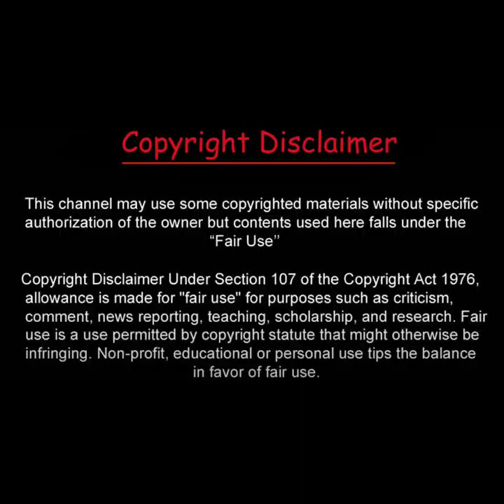JAWAN | Teaser Trailer | Shah Rukh Khan | Atlee | 7th Sep 2023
JAWAN is an upcoming Hindi-language romantic drama film directed by Atlee and produced by Bhushan Kumar and Krishan Kumar under the banners of Red Chillies Entertainment and Karnataka Cinema Development Corporation. The film stars Shah Rukh Khan and Kriti Sanon in the lead roles, with Paresh Rawal and Sidharth Malhotra in supporting roles. Principal photography began in November 2017 in Mumbai and was completed in January 2018. The film is scheduled to release on 7 September 2023.

In this video, we're announcing the title of Shah Rukh Khan's upcoming Hindi-language romance film, JAWAN. Click the link to find out more about the film, and be sure to give it a，I hope you enjoy!